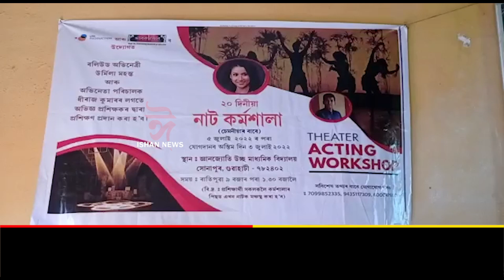এজাক কিশোৰ-কিশোৰীৰ মাজত ব্যস্ত সোণাপুৰৰ কৰ্মশালাত ব্যস্ত উৰ্মিলা মহন্ত।